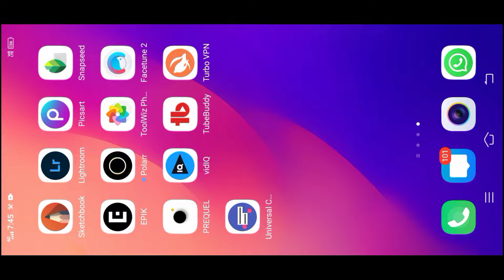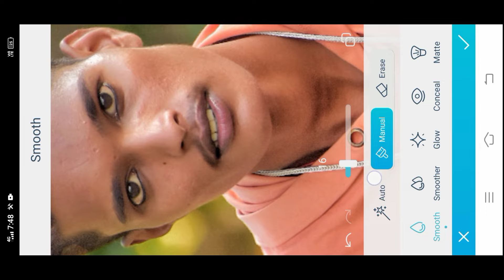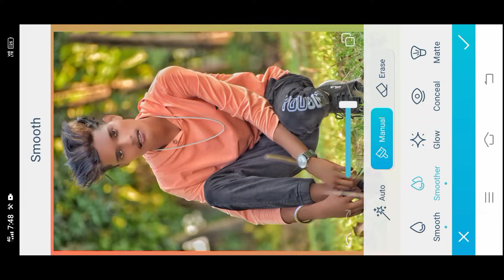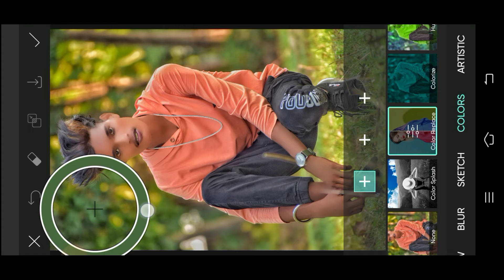FaceTune 2 App Face Smooth Editing | Photo Editing | Picsart photo editing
So this is my youtube family i hope you got to learn something new from this video
And from this channel you will get to learn something new everyday

face smoother online
which face shape is best
face smoother app
how to make face smooth and shiny
face smooth app
soft face hammer
how to smooth face texture
smoother face home remedy
how to make the face skin smooth
face smoothing tips
how to smooth face skin naturally
for smooth skin
smooth face on photoshop
what makes face smooth
when face serum is used
face smooth in photoshop
photo editing
for photo editor
photo editing light
photo editing new background
photo editing app background
snapseed edited photos
near photoshop
snapseed photography
photo editing snapseed background
is snapseed available for pc
snapseed photo editing malayalam
snapseed photo editing background images

🌀 lightroom Editing
🌀 Snapseed Editing